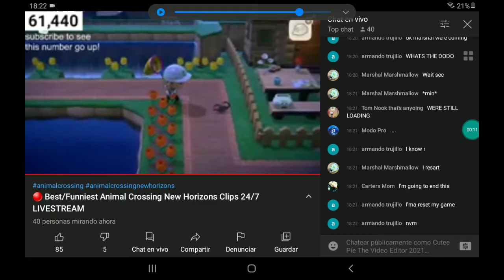18 de abril de 2021